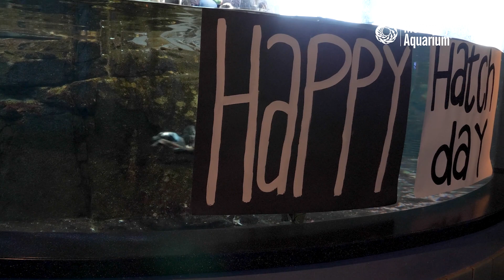Monterey Bay Aquarium Penguins Wishing Betty White A Happy 99th Birthday!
Best fishes for a Happy 99th Bird-day, Betty White! Thank you for being a frond of the Aquarium over the years!!

The African Penguins at the Aquarium receive daily enrichments from their dedicated team of caregivers—ice treats, soap bubbles, hula hoops to swim through, you name it! On this day we prepared a special squid-candle ice cake, some fishy ice pops and carwash-kelp streamers for the birds to sea-lebrate our good friend Betty's 99th lap around the sunfish!